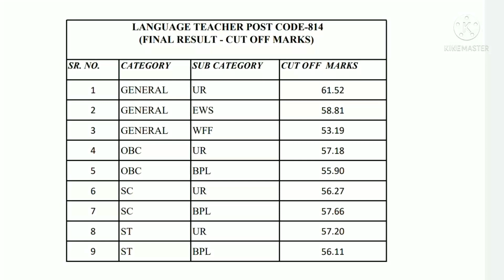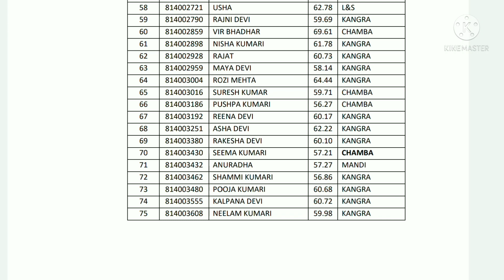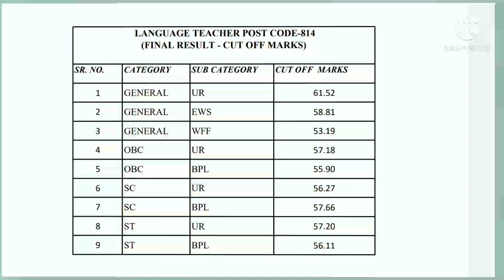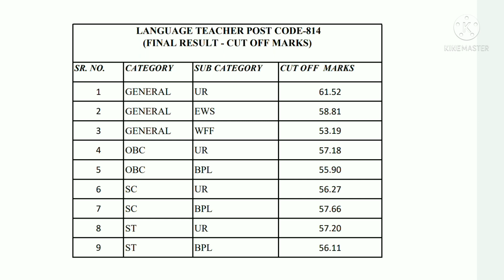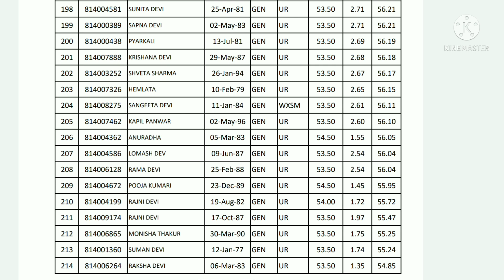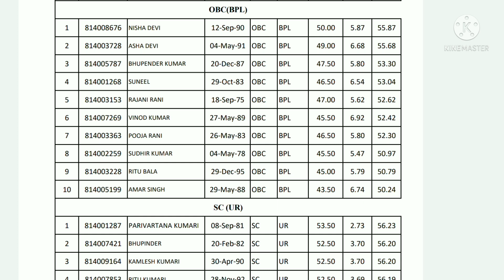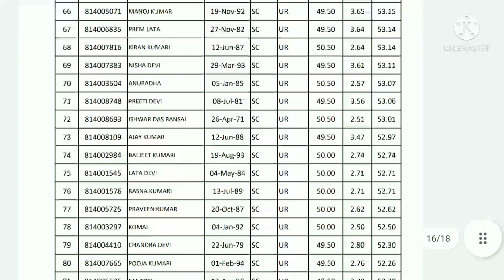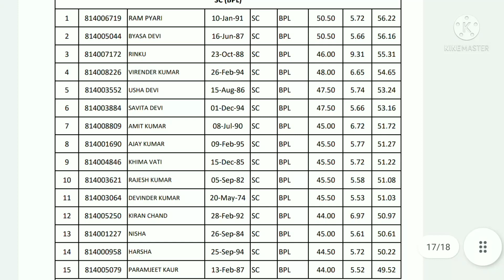HPSSC Hamirpur Language Teacher LT 814 Post Code Final Result Cutoff Waiting Panel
HPSSC Hamirpur Outed Today Language Teacher LT 814 Post Code Final Result Cutoff Waiting Panel you can chek this on are website and Download PDF From below links